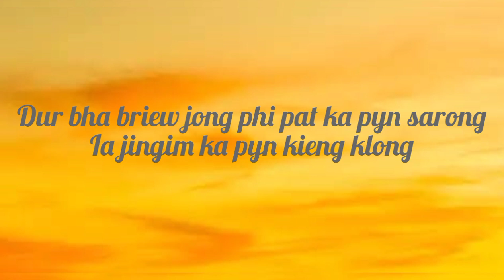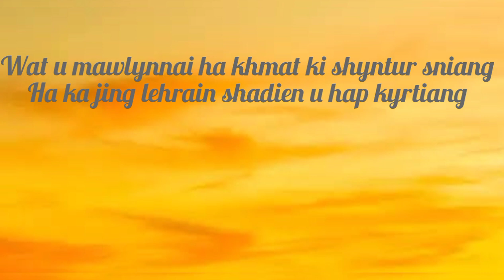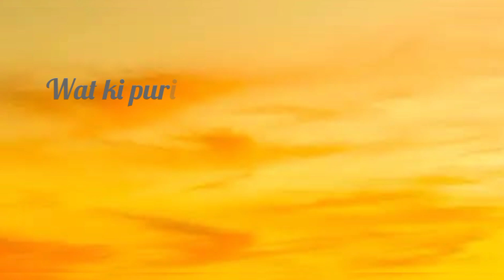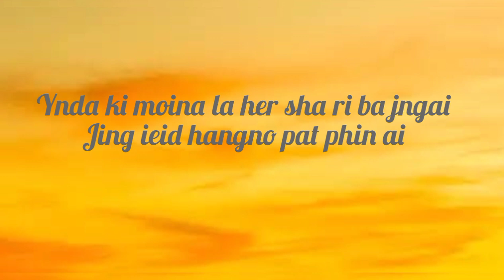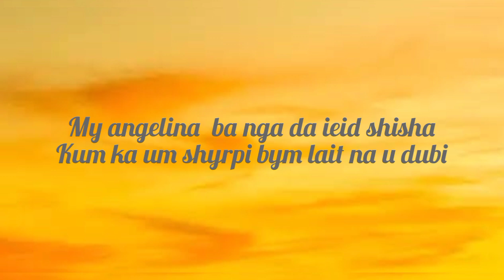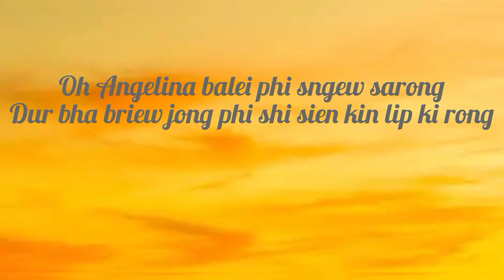UN SUN/Angelina khasi song lyrics